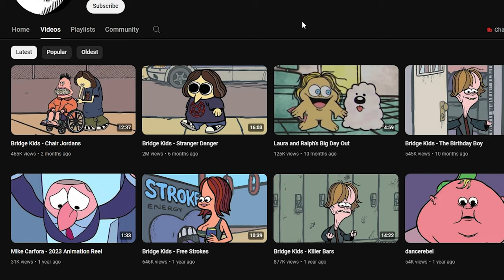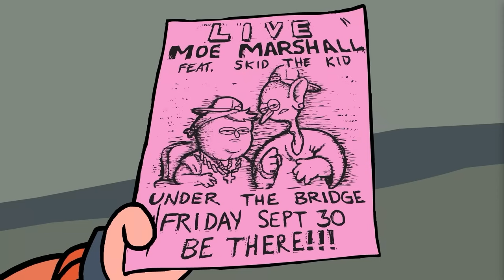Bridge Kids Is Twisted And I Love It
Sit back, relax, and let's watch some TV together!